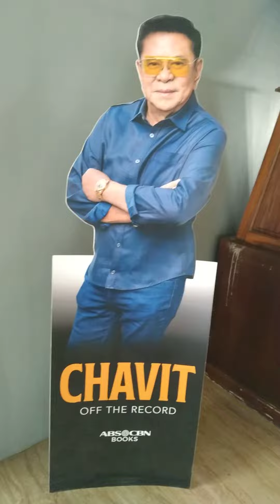CHAVIT SINGSON Museum: Baluarte Zoo in Vigan City